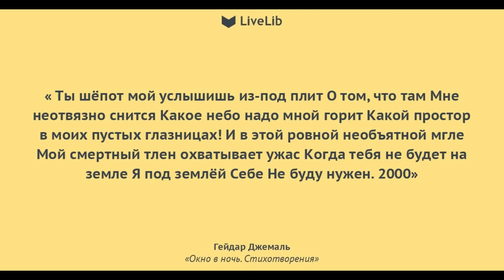Гейдар Джемаль. Новая теология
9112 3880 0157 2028 (Белкарт - Мир, Alina H)
Мы постигаем правду в меру смерти
Как горечь в послевкусии молитвы.
Пока живем, еще не смеем смерить
Свои сердца с ее могучим ритмом.
Но существуем как ее изнанка.
Как негатив любительского снимка,
Что щелкнут на перроне полустанка,
Возникшего минутною запинкой.
Мы думаем о ней как о запинке,
Об остановке где-то в чистом поле,
О превращениях трепетной былинки
В круговороте жизни — и не боле.
Но существуем только в эту меру
Бесследности, безмолвия, забвения.
Непостижимый миг рождает веру
Из вечности выковывая звенья.

2001
Гейдар Джемаль